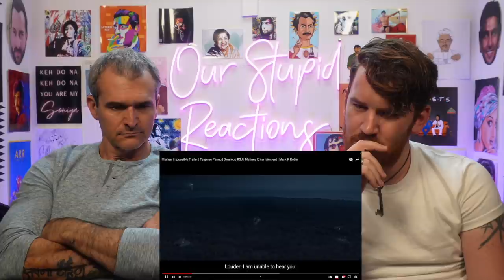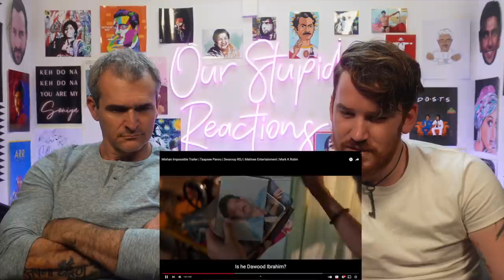Mishan Impossible Trailer REACTION!!! | Taapsee Pannu | Swaroop RSJ